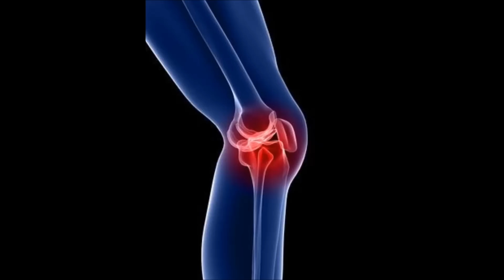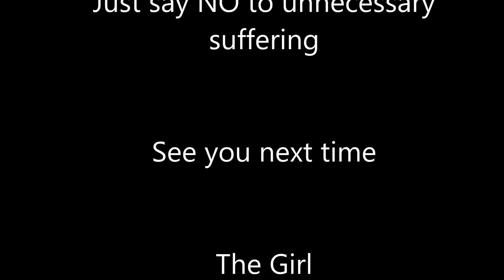Savage religion. Bushcraft Girl alone on the summit in an alpine winter gale..in a hammock.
with Native American Flute and track from A Tribe called Red